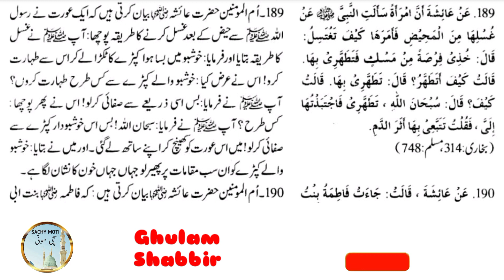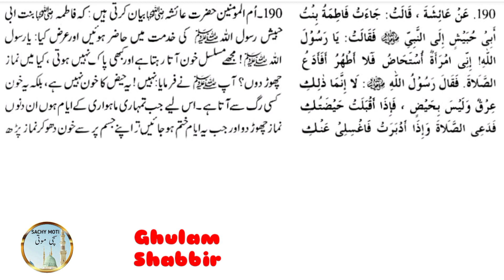Sahih Bukhari Hadees | Sahih Muslim Hadees No. 188+190 Hadees e Nabvi in urdu/Hindi | Sachymoti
‎@Sachy Moti